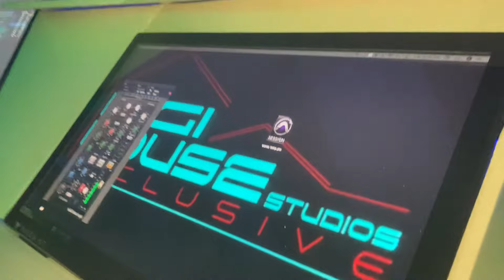Atlanta Avenue Fe Fe Vocals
Atlanta Avenue Fe Fe Is A American Singer
Who Is Making Noise Around The World.
Be On The Lookout For This Super Star.